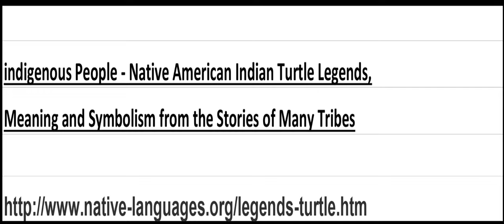06302021 Wed Turtles 2 Program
The Second Program about Turtles. Continued from the 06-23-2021 Wednesday 7pm Program, Spring & Turtles. A little deeper talk mentioning a little about stories, myths, and beliefs.